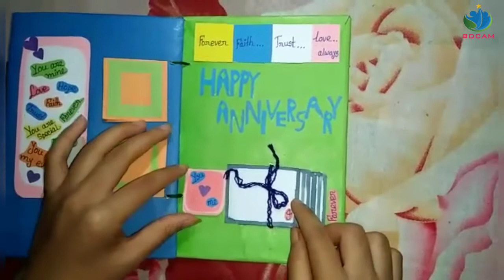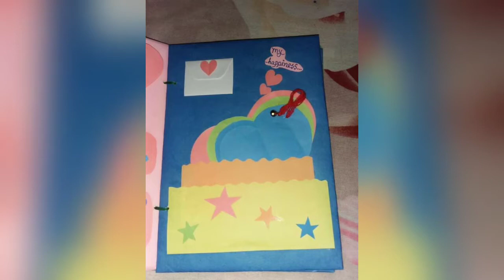Gift Card Design | Valentine Card | Design bd | BDCAM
গিফট কার্ড ডিজাইন প্রতিযোগিতার জন্য কি ধরনের কাজ গুলো করলে বিজয়ী হওয়া সহজ তার আইডিয়া পেতে পারেন পুরো ভিডিওটি দেখে